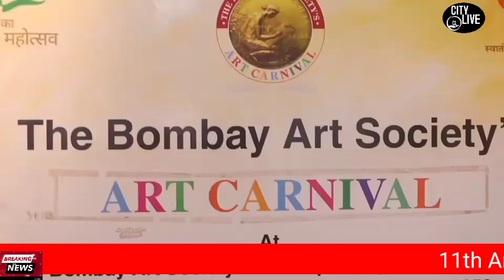11th Art Carnival By The Bombay Art Society flagged off with 90 artworks by 35 Artists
11th Art Carnival By The Bombay Art Society flagged off with 90 artworks by 35 Artists